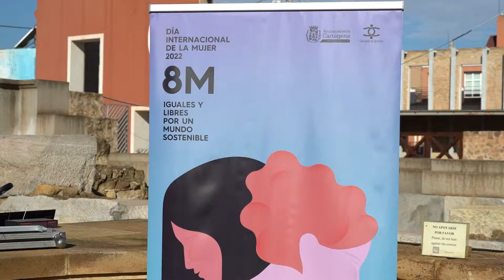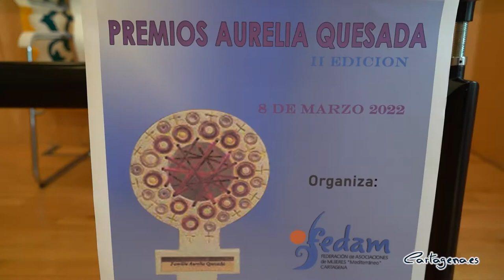Actos por el Día de la Mujer